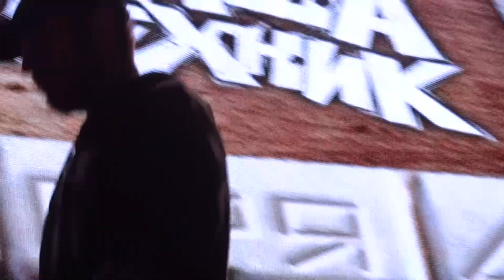02 - Паша Техник - На магните (Архангельск, клуб М33, 10.09.2022)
Паша Техник в клубе М33, г.Архангельск,
10 сентября 2022 год